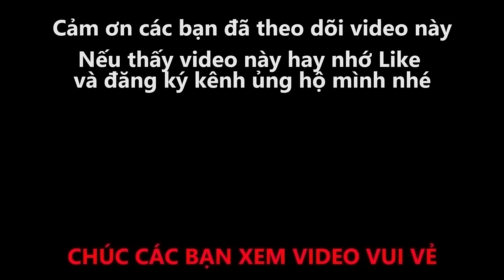#70 - Gái Xinh Hoảng Loạn Khi Thanh Niên Bị Nghiện Mượn Điện Thoại Gọi Đi Cai Nghiện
NHẠC MÌNH COVER TRONG VIDEO NÀY:
1 -  CHIỀU NAY KHÔNG CÓ MƯA BAY
Ca sĩ: Trung Quân
2 - Waiting For You
Ca sĩ: Mono

+++ THÂN GỬI ANH CHỊ CA SĨ, NHẠC SĨ, CHỦ SỞ HỮU của những ca khúc hit em cover trong video này. Bản thân em là người đam mê làm youtube và  em rất coi trọng vấn đề bản quyền đối với chủ sở hữu của những ca khúc em cover trên, bản thân kênh của em làm về mục giải trí là chính mà cụ thể là sử dụng những ca khúc của anh chị khi chưa được sự cho phép của anh, chị, cô, chú...Nếu anh, chị, cô, chú... có xem được video này của em mà không mong muốn video này xuất hiện trên youtube thì em mong anh, chị, cô, chú... có thể liên hệ với em ở thông tin bên dưới để em gỡ một cách nhanh gọn  nhé,  Em cảm ơn anh, chị, cô, chú rất nhiều, kính chúc anh, chị, cô, chú...thật nhiều sức khỏe và thành công trên con đường âm nhạc của mình ạ, em xin chân thành cảm ơn.

-- Kênh LONG TV được tạo ra để mang lại tính giải trí cao cho mọi người sau những giờ lao động mệt mỏi.
-- Chúc các bạn có một ngày mới vui vẻ và nhiều niềm vui.